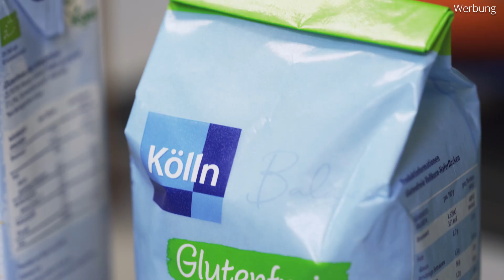VEGANE KÖTTBULLAR GLUTENFREI I Wie aus dem schwedischen Möbelhaus! I Das Veggie-Experiment #4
Die Restaurants der schwedischen Möbelhäuser sind geschlossen und wir müssen ohne das leckere Nationalgericht Schwedens auskommen? Pustekuchen! 🇸🇪  Mira zeigt uns heute, wie man die leckeren Köttbullar mit Kartoffelbrei und Preiselbeersauce in der veganen und sogar glutenfreien Variante so zubereitet, dass sie auch jeden bekennenden Fleischliebhaber überzeugen kann. Welche Rolle die Kölln Haferflocken und deren Haferliebe dabei spielen? Findet es heraus!

oder entdecke weitere tolle Rezepte, Produkte und Gewinnspiele

► Hier alle Infos zum Rezept:

Für die Köttbullar benötigt ihr:
- 1 Zwiebel
- 4 Knoblauchzehen
- 150 g Pilze
- 2 TL Kreuzkümmel
- 200 g Linsen
- 100 g KÖLLN Glutenfreie Haferflocken
- 3 EL frische Petersilie
- 2-3 EL Tamari-Soße
- Salz & Pfeffer

Und für die Rahmsoße:
- 240 ml Gemüsebrühe
- 400 ml Kölln Haferdrink Glutenfrei
- 2 EL Tamari-Soße
- 1 TL Senf
- 1 TL Knoblauchpulver
- 1 TL Zwiebelpulver
- 1 EL Maisstärke

Preiselbeersoße:
- 1 Glas Preiselbeeren
- Agavendicksaft
- Abrieb einer Bio-Orange
- 2-3 EL Wasser

MealClub folgen und keine Videos mehr verpassen!

Viel Spaß mit dem Video und natürlich auch beim Essen und Genießen!

Bis zum nächsten Mal bei MealClub!